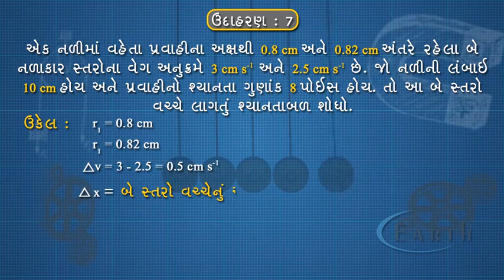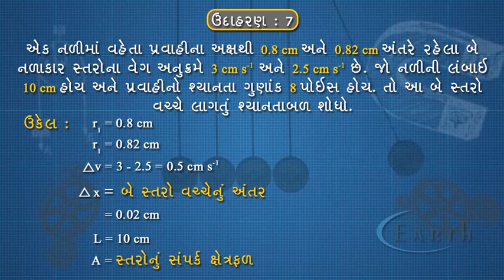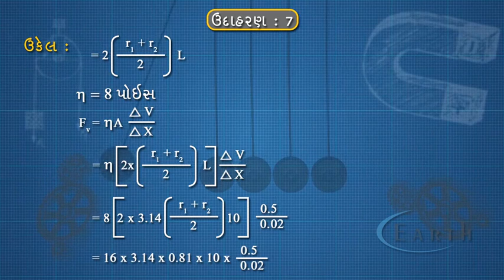Viscosity Example - 7 | ઉદાહરણ ૭ | Fluid Mechanics | 11th science physics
Viscosity Example - 7
ઉદાહરણ ૭
Fluid Mechanics
11th science physics

In this Physics video lecture in Hindi we derived the equation of continuity in fluid dynamics. The equation of continuity states that the sum of the divergence of the vector, mass flown through a unit area in unit time, and time rate change of density of a flowing fluid is equal to zero. We proved this in this video tutorial. This is a very important equation in Physics and this topic is indipensible for a student of BSc (Physics).

A continuity equation in physics is an equation that describes the transport of some quantity. It is particularly simple and particularly powerful when applied to a conserved quantity, but it can be generalized to apply to any extensive quantity. Since mass, energy, momentum, electric charge and other natural quantities are conserved under their respective appropriate conditions, a variety of physical phenomena may be described using continuity equations.

Continuity equations are a stronger, local form of conservation laws. For example, a weak version of the law of conservation of energy states that energy can neither be created nor destroyed—i.e., the total amount of energy is fixed. This statement does not immediately rule out the possibility that energy could disappear from a field in Canada while simultaneously appearing in a room in Indonesia. A stronger statement is that energy is locally conserved: Energy can neither be created nor destroyed, nor can it "teleport" from one place to another—it can only move by a continuous flow. A continuity equation is the mathematical way to express this kind of statement. For example, the continuity equation for electric charge states that the amount of electric charge at any point can only change by the amount of electric current flowing into or out of that point.